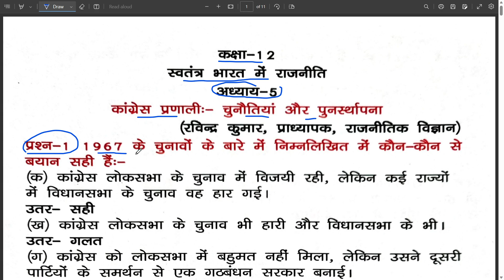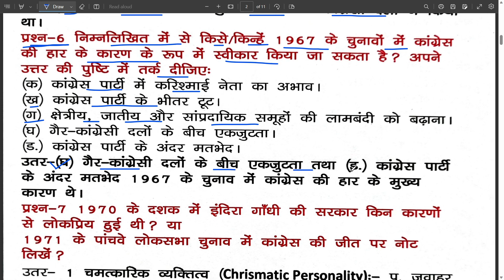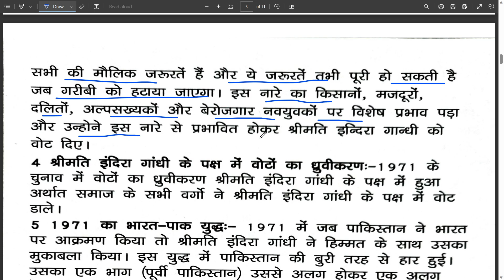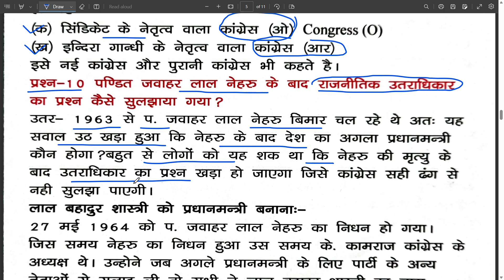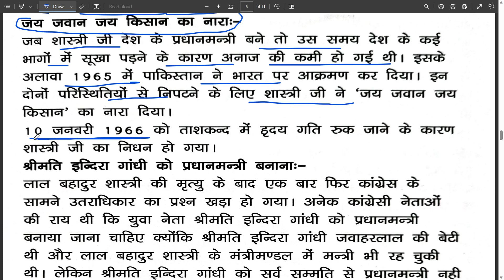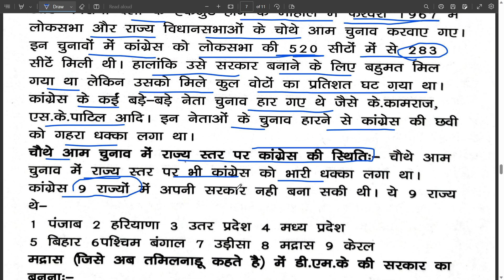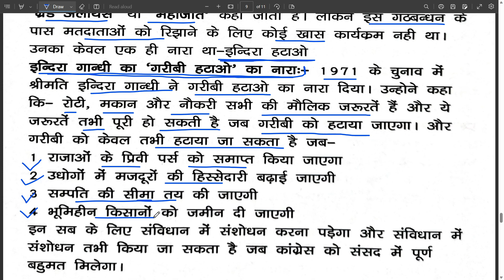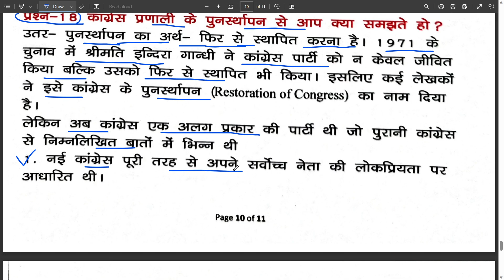Class-12 Pol Sc (Ch-5) कांग्रेस प्रणाली:- चुनौतियां और पुनर्स्थापना Q Answers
Class 12 Political Science Chapter-5 कांग्रेस प्रणाली:- चुनौतियां और पुनर्स्थापना  Challenges and Restoration of the Congress System  पाठ्य पुस्तक आधारित अभ्यास के  प्रश्न -उतर  Texual Question Answers